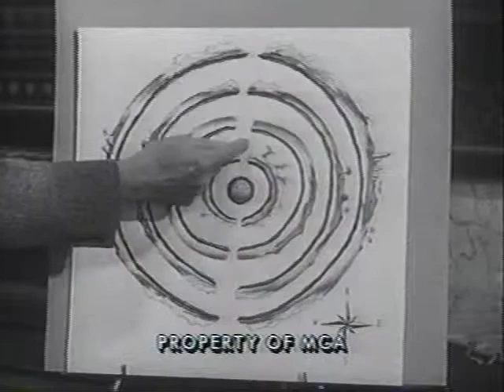The Mole People Movie Intro (VHS Promo)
The Mole People Movie